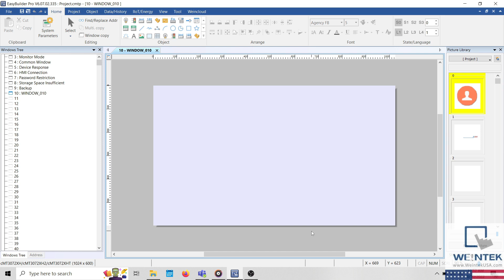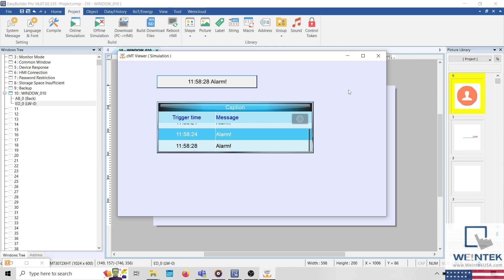5: How to create and display alarms within your EasyBuilder Pro project - Weintek USA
Within this tutorial, we demonstrate how to add alarms to the Event (Alarm) Log and display them within an alarm bar or event display.